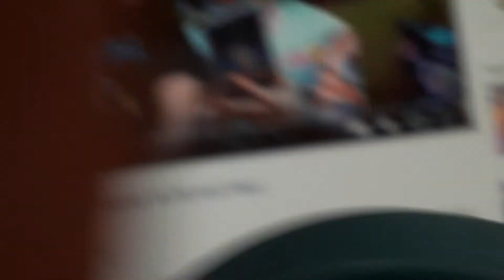Lps skit :the search (short)